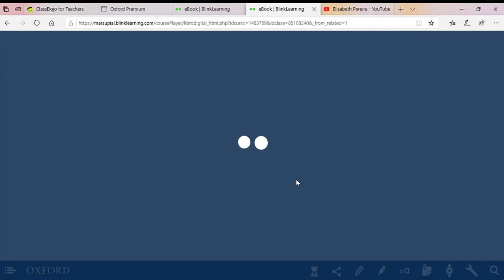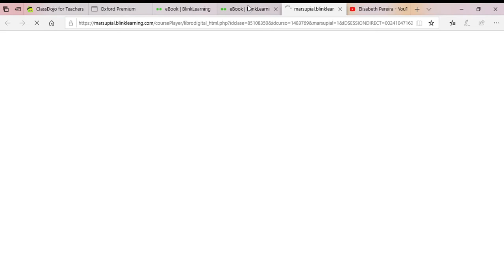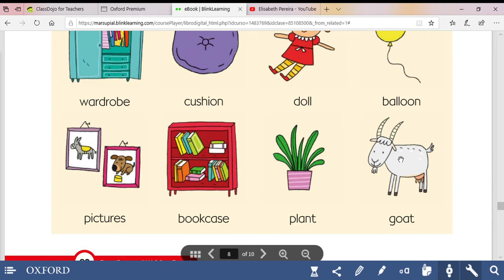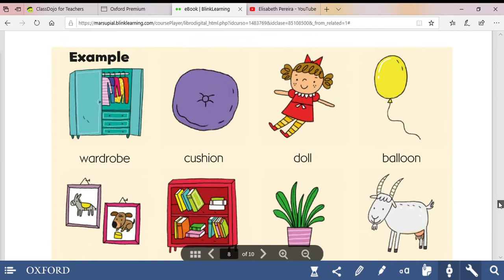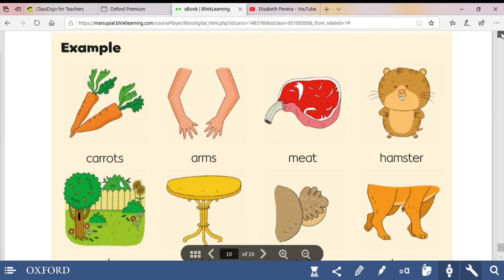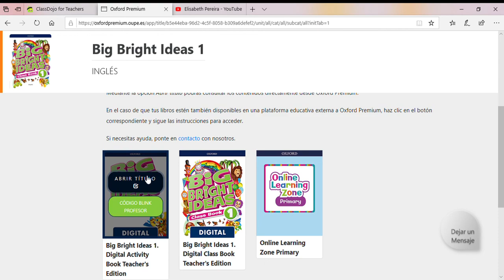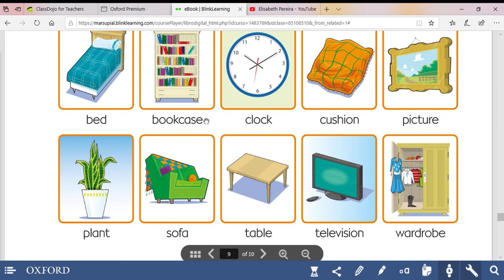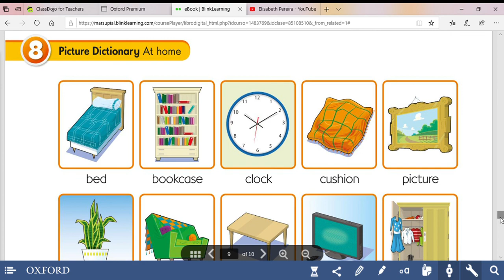1º CB 99 AB 92, 93, 94 Y 103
1º BIG BRIGHT IDEAS. EDITORIAL OXFORD. PROFE ELISABETH. C.E.I.P LAS ERAS, BENAVENTE.